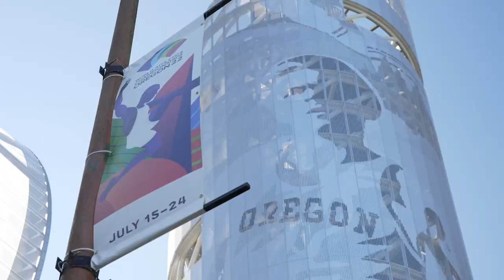【VLOG】現実が見えていない日本人３０代男がハリウッド映画の脚本を書く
【崖っぷち LA LA LANDERS】
俳優、歌手、映画監督。みんな崖っぷち。
レッドカーペットを歩くまでを見てもらえるYouTube チャンネル。

【編集担当者の一言】
果たして、映画プロジェクトの行方やいかに。

【ララランダーズ】
●大志
俳優。テラスハウスアロハステートに死ぬほどの恋をしに出演。
ギルティ侍の愛称で親しまれる。

●ダン
映画監督。
コマーシャル、ミュージックビデオなどに甘んじている。映画監督を目指す。

●しゅん
歌手、俳優。フジテレビ系ハモネプリーグ第12回大会優勝、
その後泣かず飛ばずで故郷アメリカに逃げる。
【Bigolive】ID: shun_sakaguchi